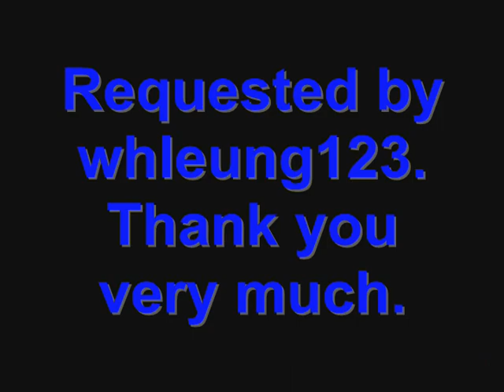Godzilla Unleashed (Wii) Fight Request - whleung123's MG vs. Megalon vs. Biollante vs. G1954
Whleung123, our noble requester, nice to see you back. Godzilla's robotic terror, and mechanized nightmare, Mechagodzilla, fights the giant, extraterrestrial cockroach with the power of electricity, Megalon. Too make matters worse, the mighty radioactive, enormous plant monster, Biollante, and the original, radioactive, bloodthirsty, dinosaur, Godzilla (1954), also join the brawl. Who will win? Watch the fight to find out.